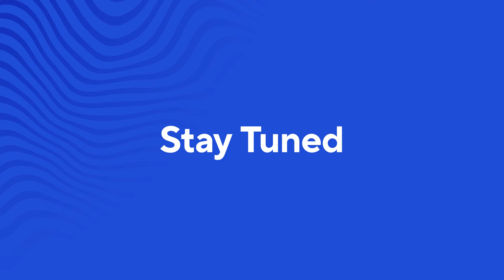Social Block – Episode #14: Women in Crypto 2.0 with Gracy Chen from Bitget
It’s yet another Social Block episode, we unravel the layers behind the funding landscape for female-led blockchain projects,  the strides we're making towards inclusivity, and why this will boost the industry overall.

The brilliant Gracy Chen, Managing Partner at Bitget, joins Magy in a second episode dedicated to women in crypto. Gracy has dedicated her time to addressing diversity in the industry, specifically by spearheading the Blockchain4Her initiative to uplift female entrepreneurs.

What to expect in this episode? Well, there was a lot of ground to cover, but we started with:

🚨The Problem: Gracy and Magy discuss potential reasons why, in 2023, only 6% of VC-funded blockchain startups were women-led via insights from recent reports.

👍Solutions: How Gracy and the Bitget team are structuring solutions for the gender gap via the Blockchain4Her initiative.

🌱And Tips: Success stories and examples from Gracy throughout her journey in the industry.